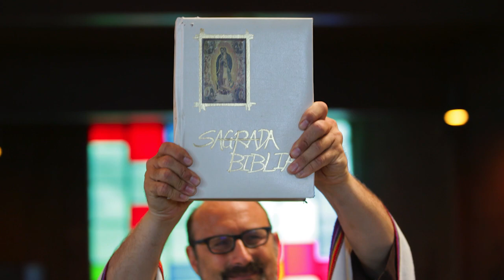Brother Chris Posch, O.F.M. R.I.P.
Brother Chris Posch, O.F.M.
March 7, 1962 - July 5, 2020
Loving memories of our pastor Br. Chris Posch, O.F.M.

music
0:03 / 3:17
Taizé - Jesus, Remember Me
3:22 / 6:31
Abba Father